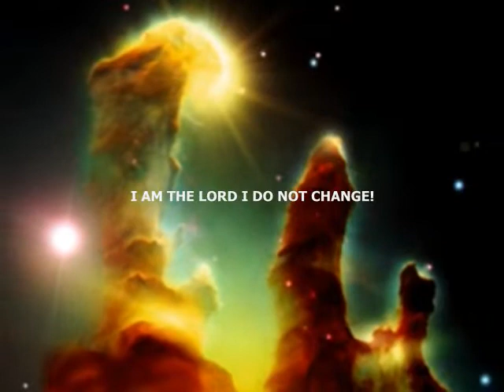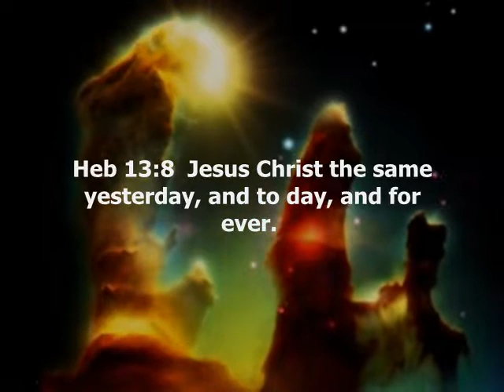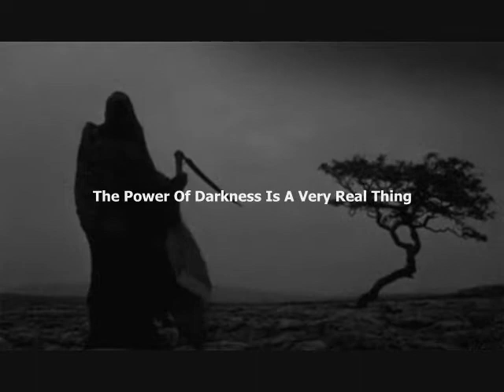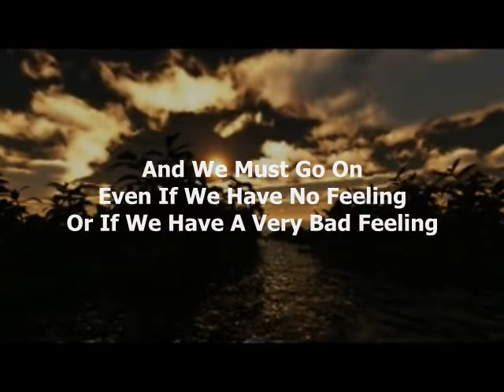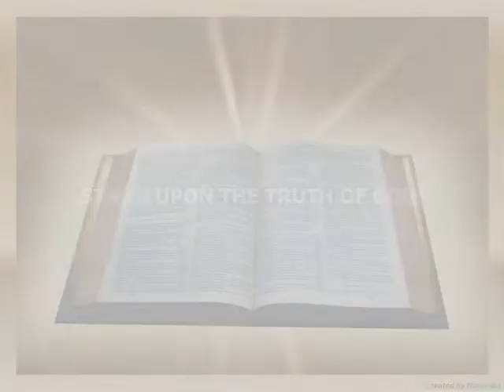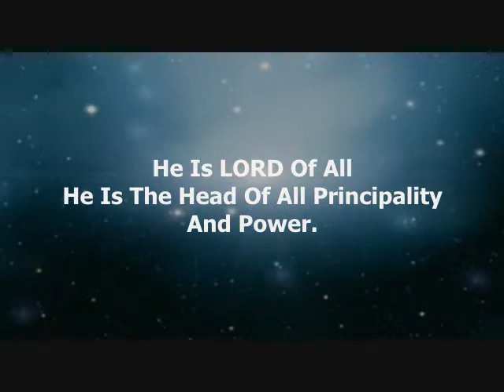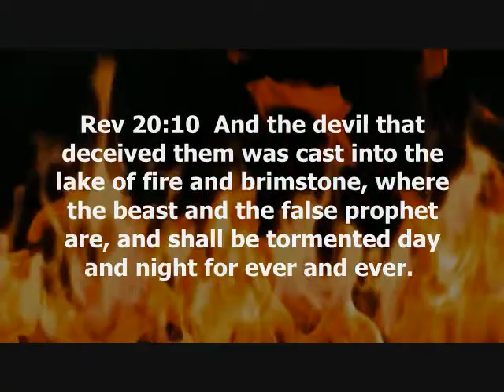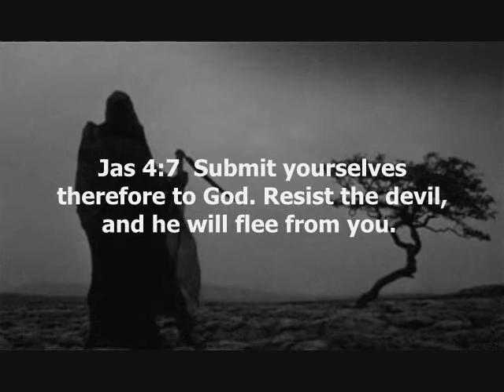Morning Devotional~I AM THE LORD I DO NOT CHANGE!!!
Mal 3:6  For I am the LORD, I change not; therefore ye sons of Jacob are not consumed.

Esa Hubble Images